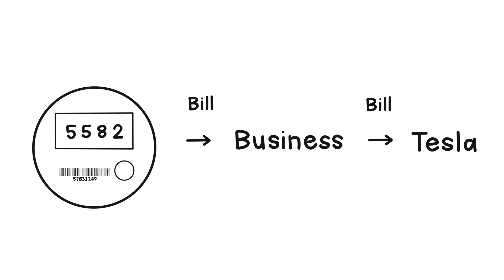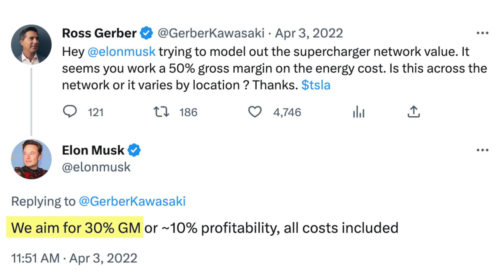Does Tesla Make Money From Superchargers? | FINNYBITS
👋 HEY :) In this video, we explore the question of how Tesla makes money from their Superchargers.

⚡️ As the largest electric car company in the world, Tesla's cars run on electricity, and their Superchargers can be found on their website or on most search engines. But do they make money from these charging stations or pay rent to have them on various properties?

✅ The quick answer is yes, Tesla makes money from every non-promotional use of their Superchargers. They offer businesses with the opportunity to increase foot traffic or property value by installing superchargers on their property for free! Tesla pays for the equipment, labor, and electricity, making it a hassle-free process for the property owner.

⏫ Every time a Tesla vehicle owner charges their car at a Supercharger, they pay a fee for the electricity consumed, which is set by Tesla. This fee includes the cost of the electricity and the profit they wish to gain per energy consumed or minutes passed (depending on local laws). Tesla occasionally runs promotions such as free Supercharging during off-peak holiday hours, Supercharging miles for referrals, and unlimited Supercharging miles when buying certain pre-owned vehicles.

🔎 According to Elon Musk, Tesla's CEO, they plan to have a 30% gross margin and 10% profitability for their Supercharging sector of their business plan. As more cars are being delivered and more people are using the Supercharging network, Tesla's Supercharging business is likely to get even bigger, especially since they plan to open up the network to other electric vehicle makers.

We are aiming for 1k subscribers by the end of the year and it will mean a lot to us as we are a growing channel!

▶ We're also on:
TIKTOK: @finnybits.tt | INSTA: @finnybits.ig | X (Twitter): @finny_bits

Timestamps:
0:00 | Intro + Overview
0:15 | Does Tesla make any money off of Superchargers? | Question and Answer
0:25 | How the Supercharging Business Works
1:00 | Tesla's Revenue Strategy
1:15 | Occasional Tesla Supercharging Promotions
1:27 | Elon Musk aim to increase profitability
1:37 | Expanding Tesla Supercharging network to other electric vehicles
1:47 | Thank you for watching FinnyBits!